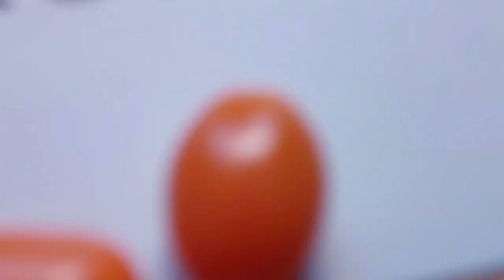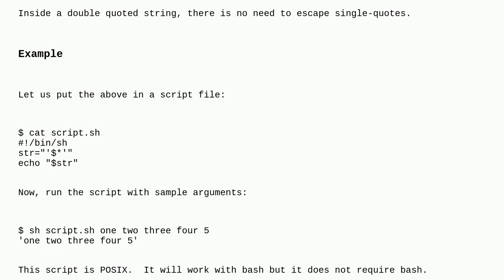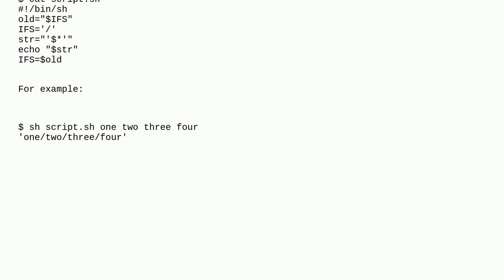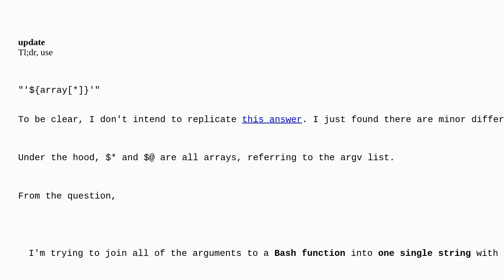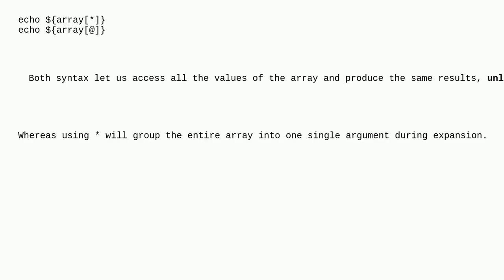Unix: Joining bash arguments into single string with spaces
Joining bash arguments into single string with spaces

A special thanks goes out to the community

  bash shell-script